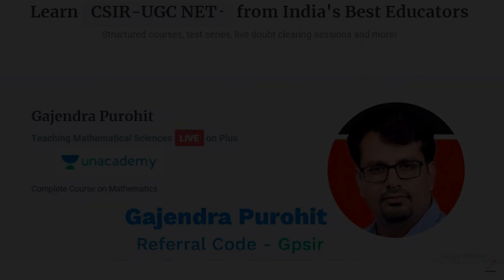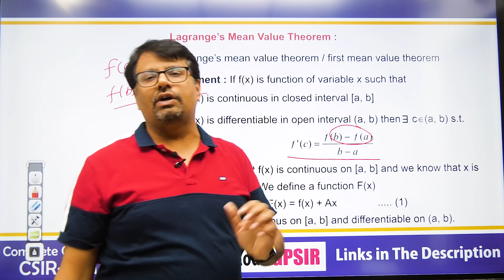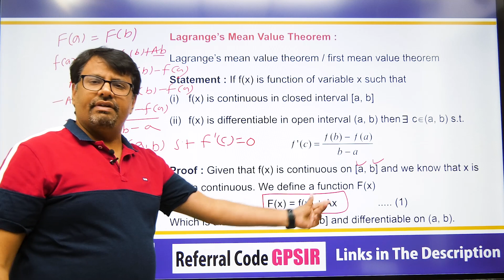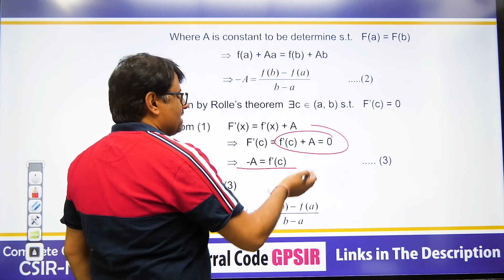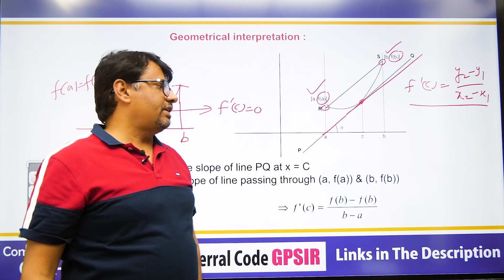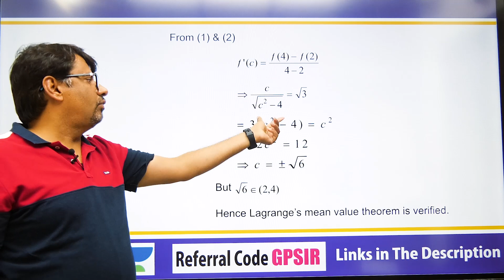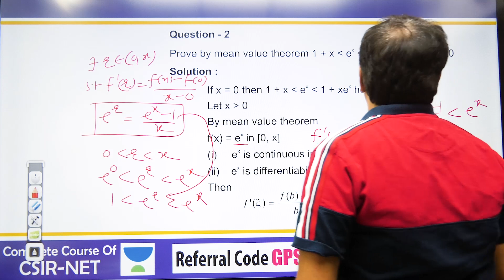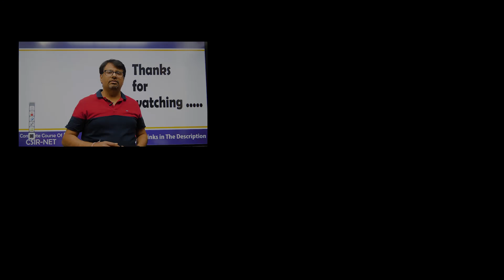Real Analysis | Mean Value Theorem | Lagrange's Mean Value Theorem - Proof & Examples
This video lecture on Real Analysis | Mean Value Theorem | Lagrange's Mean Value Theorem - Proof & Examples | Problems & Concepts by GP Sir will help Engineering and Basic Science students to understand the following topic of Mathematics:
1. What is Mean Value Theorem in Real Analysis?
2. Proof and Examples Of Lagrange's Mean Value Theorem.
3. This helpful For CSIR NET, IIT-JAM, GATE Exams.
4. This is Part Of Real Analysis.

Time Stamp
Lagrange’s Mean Value theorem-
0:00   | An Intro
0:23   | Topic Introduction
0:59   | Lagrange’s Mean Value Theorem: Statement
2:10   | Lagrange’s Mean Value Theorem: Proof
5:21   | Geometrical interpretation of theorem
6:50   | Question 1
9:20   | Question 2
12:30 | Conclusion of video

Dr.Gajendra Purohit